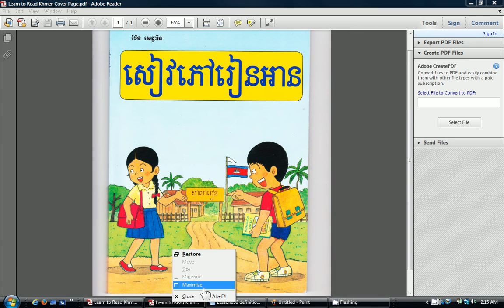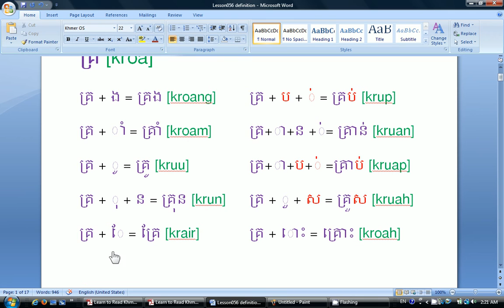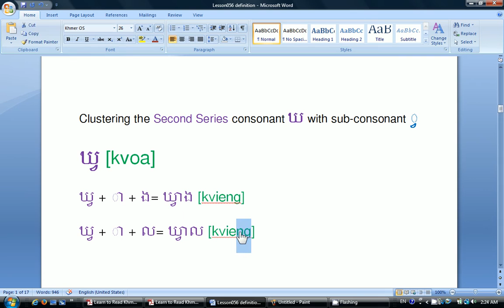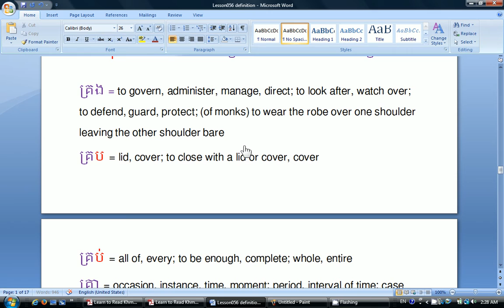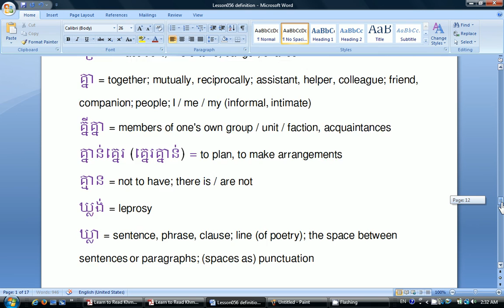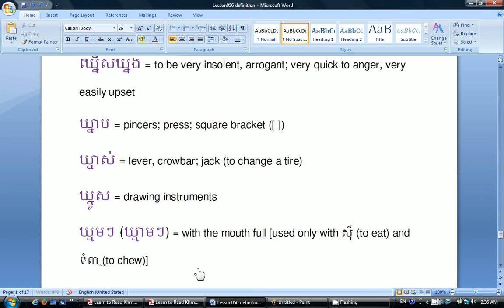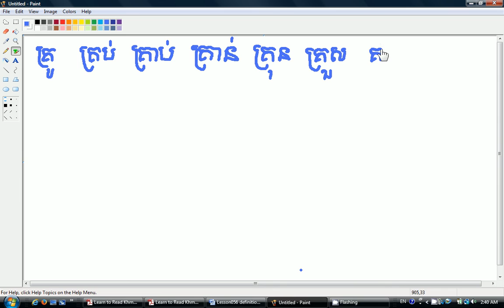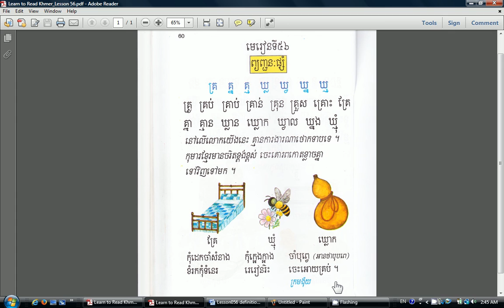Learn Khmer: Lesson 56 [Consonant Cluster គ&ឃ (ព្យញ្ជនះផ្សំ) - Page 60]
This video shows Lesson 56 from the textbook called "Siev Pheuv Rien An" by Dr. Setharin Penn, PhD. It shows how to cluster two consonants, sound consonant clusters, read words with consonant clusters without sounding them and read lesson 56 and page 60 in Khmer and to write some words from page 60.  For more info or feedback, please visit Cambodian School of San Francisco  The document of this lesson is available